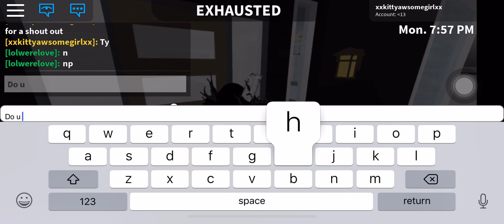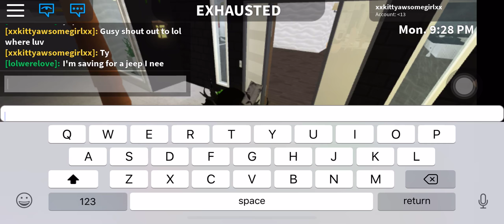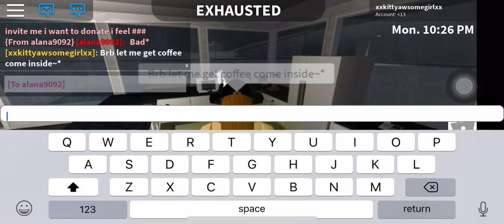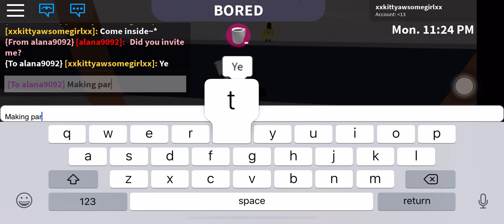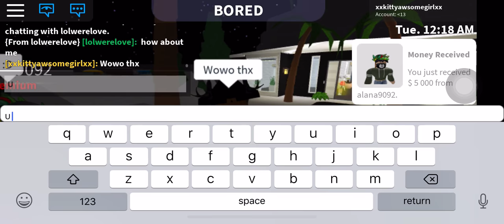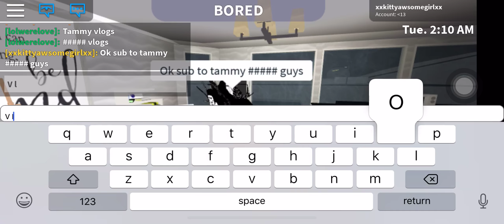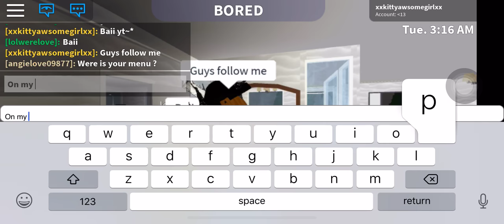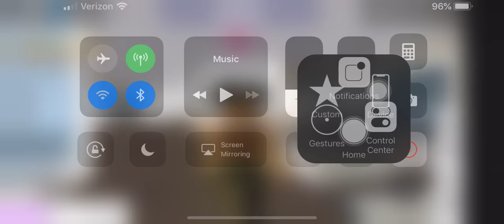Donating for shout outs testing video